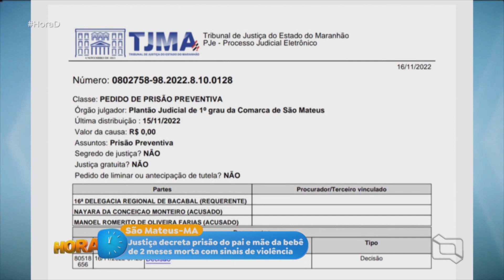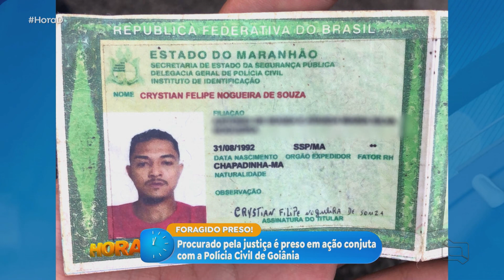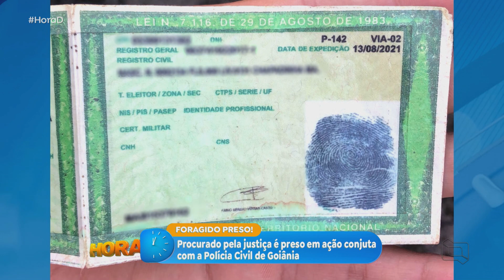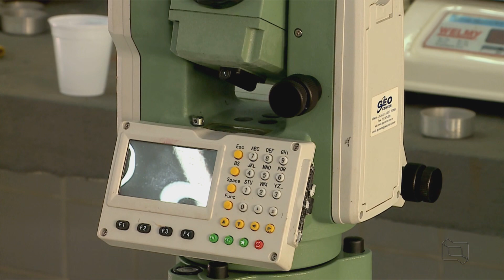(Edição 17/11/22) Veja a edição completa do Hora D desta quinta-feira